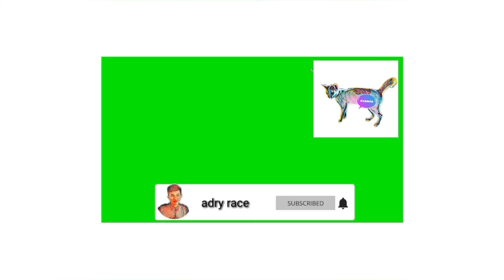Pembukaan pelatihan Falak HMPS HKI IAIN Bone